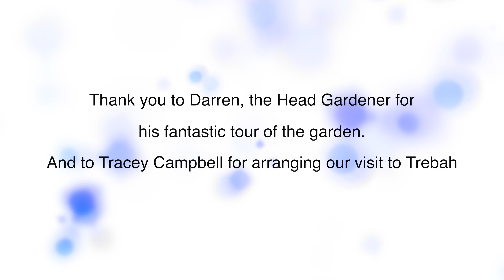Trebah Gardens Guest Meetup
Every month we meet up with guests who are staying in our properties and take them to attractions and activities around Cornwall. On the 30th of March, we took 15 of our guests of a guided tour around Trebah gardens with head gardener Darren Dickey.

We really enjoy meeting our guests and it is nice that we can help and see them experience Cornwall whilst staying with us.

Thank you to Trebah gardens for inviting us on our tour, Darren Dickey for his fantastic tour of the garden and to Tracy Cambell and her team for arranging our visit to the garden.